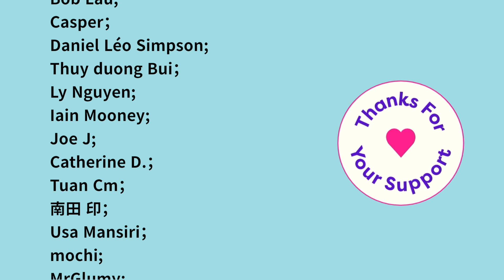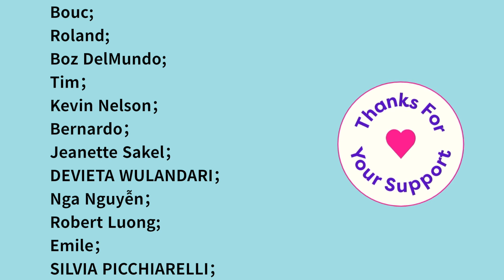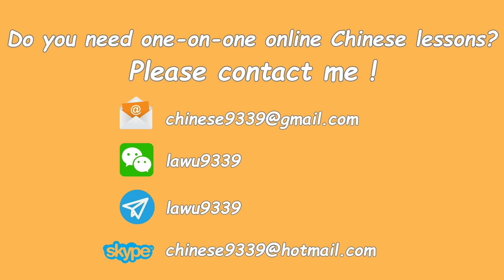Daily Chinese Expression 262「至于吗？不至于！」 Intermediate Chinese podcast -Speak Chinese with Da Peng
“快问快答”是我们的新节目，你可以把它看作是和好朋友在一起一边喝啤酒，一边聊天时玩的小游戏！所以你不需要特别准备什么！你只需要发邮件跟我说：“大鹏，我要参加快问快答节目。”那样就可以了！如果你愿意的话，当然可以一边喝着啤酒，一边和我快问快答！
不过，你的声音会被大家听到，所以最好不要喝得太醉……

游戏规则：
有两个角色可以选择。
你可以选择成为“回答者（回答我的问题）”，也可以选择成为“提问者（向我提问）”。

如果你选择成为“回答者”的话，那么我会为你准备10个问题，等你来回答。
你听到我的问题以后，要快速做出回答。别担心，这些问题都很简单，你甚至不需要思考。比如，可能我会问你：你最喜欢哪星期几？ 那你只需要告诉我你最喜欢星期几就可以了，而且你不需要马上告诉我你为什么最喜欢哪一天，因为随后我会给你时间来说说看你为什么最喜欢哪一天。

如果你选择成为“提问者”的话，也就是你想问我问题的话，那么请你为我准备10个问题。

如果你准备好了， ，或者到“说中文播客”的网站上申请也可以，要是你觉得这两种办法都太麻烦了，那你可以直接通过微信、Facebook或者是Telegram我发信息给我！

如果还不太明白这个“快问快答”这个节目的话，那就快听一听这个吧，这是我和来自印尼的windah一起玩“快问快答”的录音（

希望很快能在“快问快答”节目里见到你！

你想和我一起录“说中文”播客吗？你想让你的声音出现在我们的节目中吗？我邀请大家来和我一起做“说中文”播客。欢迎每一位听众来做客，来聊聊你想说的话题。请去我们的网站申请。

★ 推荐
“懂中文网站” ：一个很棒的学习网站，有很多免费资源，如果你觉得这些免费的资源还不够多的话，你也可以付费学习。